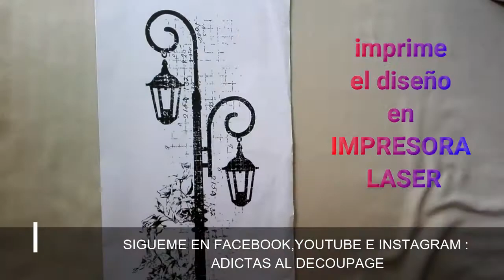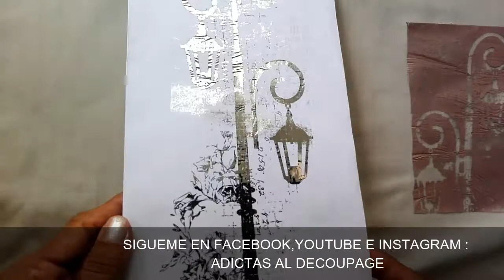FOIL SIN PEGAMENTO -diy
foil sin pegamento